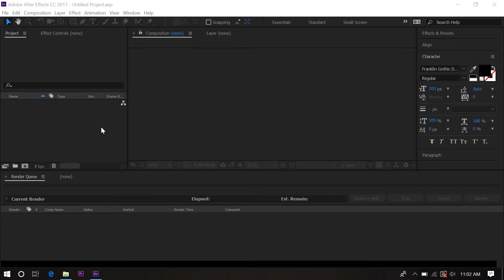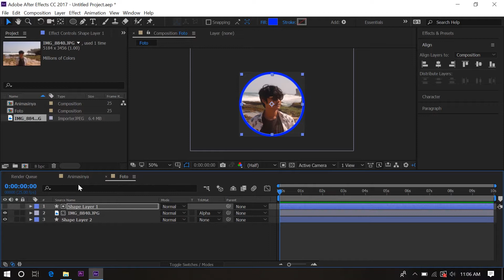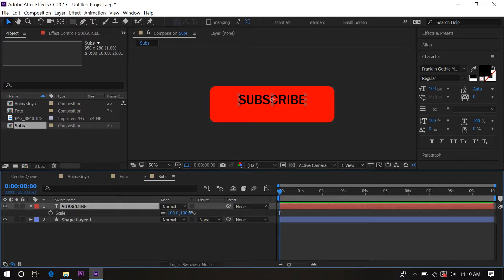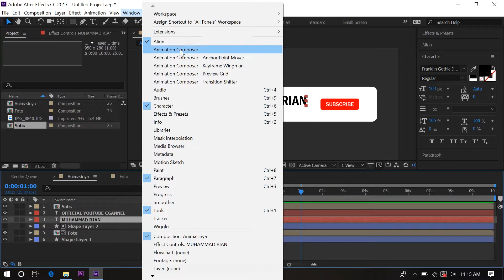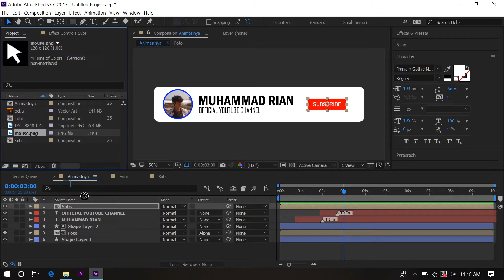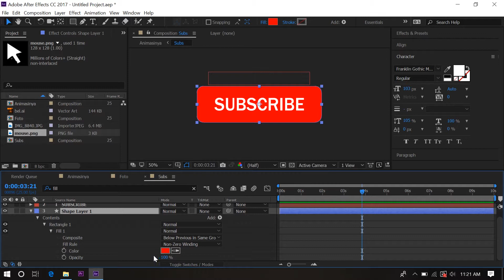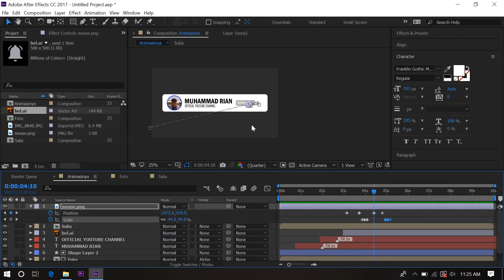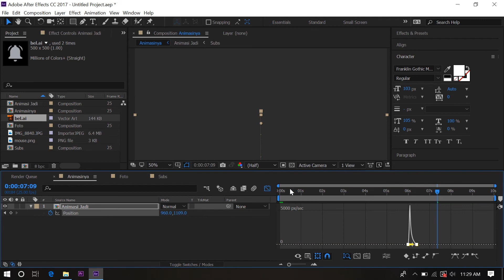TUTORIAL MEMBUAT ANIMASI SUBSCRIBE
Hai Balik lagi di Muhammad Rian Channel

Untuk bahan-bahan yang diperlukan, kalian bisa download link di bawah ini. Kalian juga bisa download file After Effect nya juga.